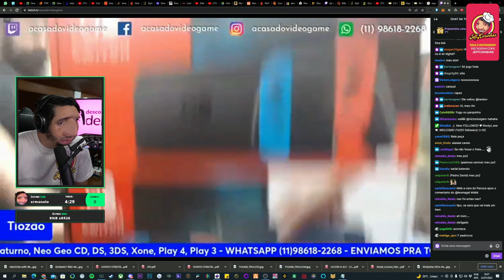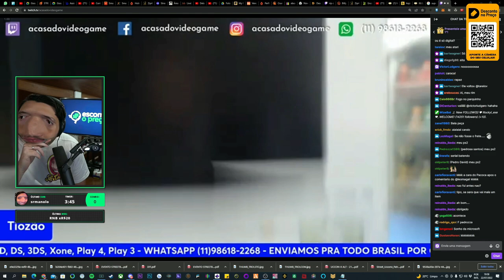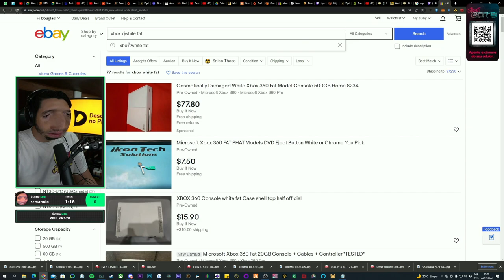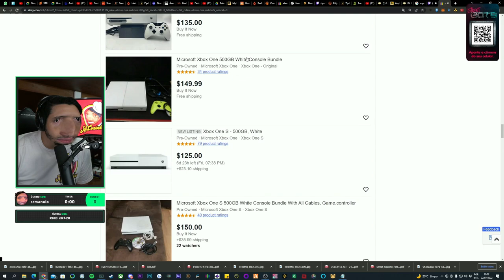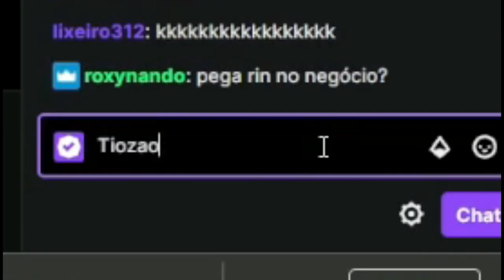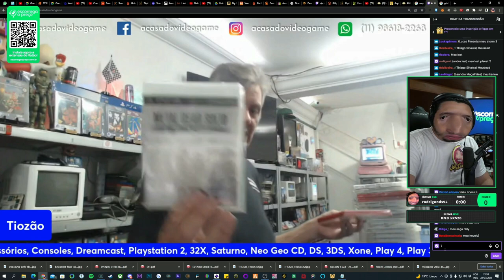JEFF COMPROU O XBOX QUE O TIOZÃO NÃO QUERIA VENDER 😂